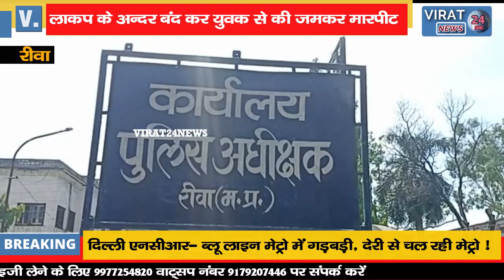🔻रीवा- नईगढ़ी पुलिस बनी रक्षक से भक्षक; CM हेल्पलाइन की शिकायत कटवाने, छात्र के साथ की मारपीट !